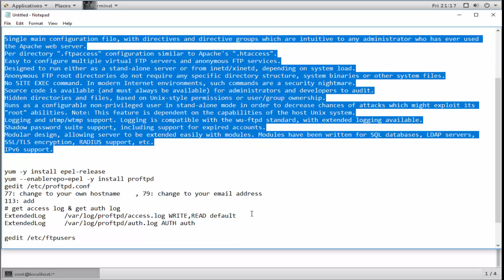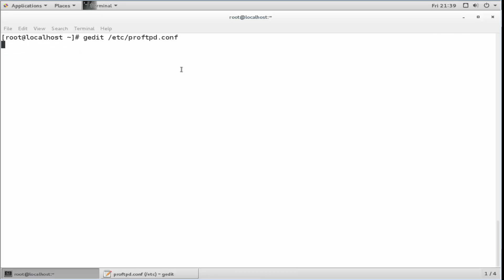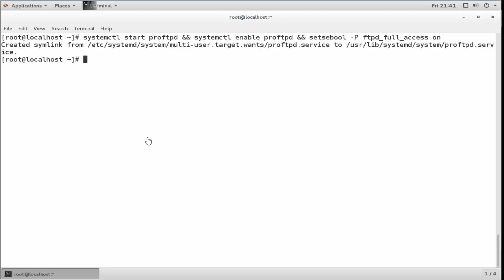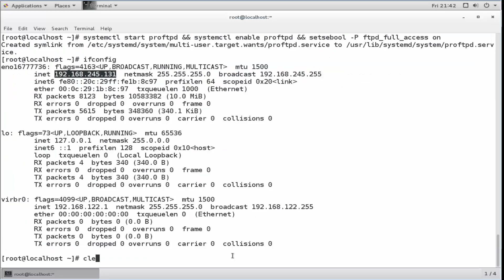FTP Server ProFTPD setup in centos 7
quick notepad tutorial ! in this video tuturial you will learn how to install and configure ProFTPD FTP Server in centos 7